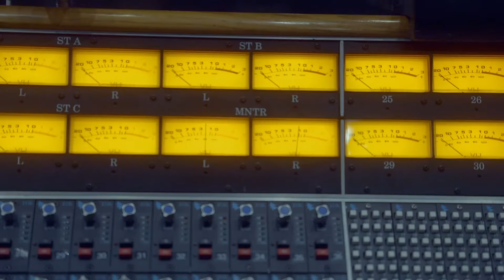Smile 2 Featurette - Artistry (2024)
Check out the official behind the scenes featurette for Smile 2 starring Naomi Scott!

US Release Date: October 18, 2024
Starring: Kyle Gallner, Lukas Gage, Naomi Scott
Director: Parker Finn
Synopsis: The evil entity continues to pass its horrific curse from person to person in the next installment in the "Smile" franchise.